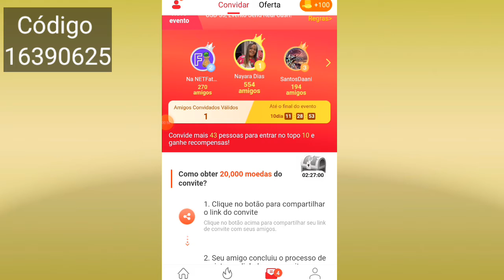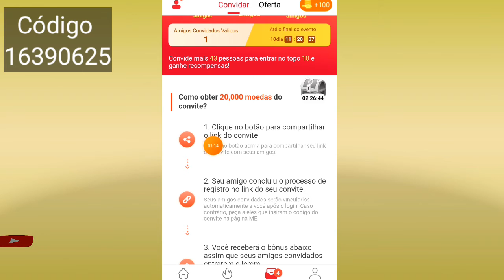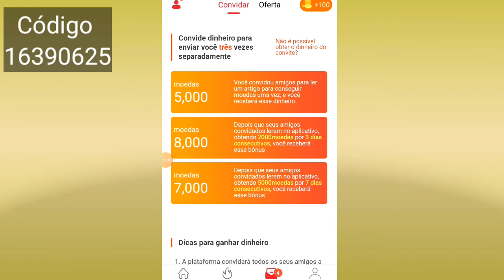Cashzine - Novo evento TOP 10 Bora participar???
Link do App:
Código: 16390625

Clique no botão acima para compartilhar seu link de convite com seus amigos.

2. Seu amigo concluiu o processo de registro no link do seu convite.

Seus amigos convidados serão vinculados automaticamente a você após o login. Caso contrário, peça a eles que insiram o código do convite na página ME.

3. Você receberá o bônus abaixo assim que seus amigos convidados entrarem e lerem.

Você receberá o bônus correspondente assim que seus amigos convidados concluírem uma leitura no aplicativo, conforme mostrado abaixon

CASHZINE - COMO GANHAR DINHEIRO NO CASHZINE | COMO GANHAR DINHEIRO NO PAYPAL 2020✔️
18.704 visualizações,CASHZINE - GANHE DINHEIRO NO PAYPAL LENDO NOTÍCIAS ATUAIS │ SAIBA COMO ESTÁ O BUZZBREAK?,NOVO - Cashzine$ Aplicativo Para Ganhar Dinheiro No PayPal Vendo Notícias